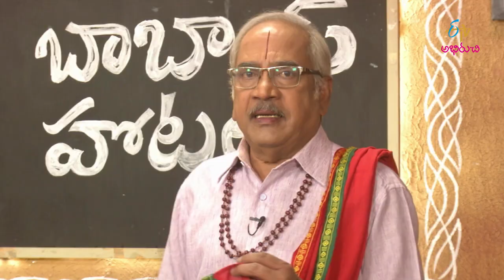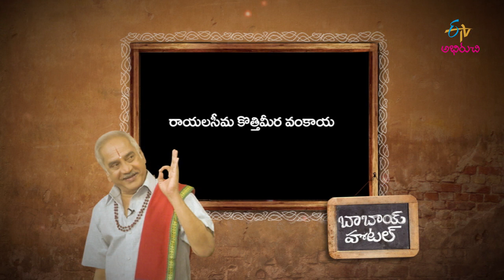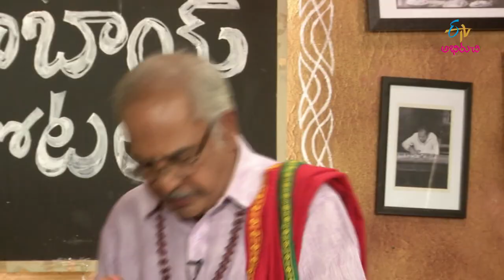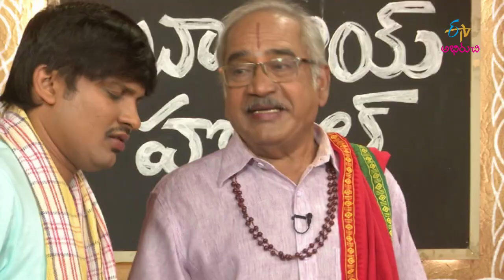Rayalaseema Kotimeera Vankaya | Babai Hotel | 20th March 2019 | Full Episode | ETV Abhiruchi